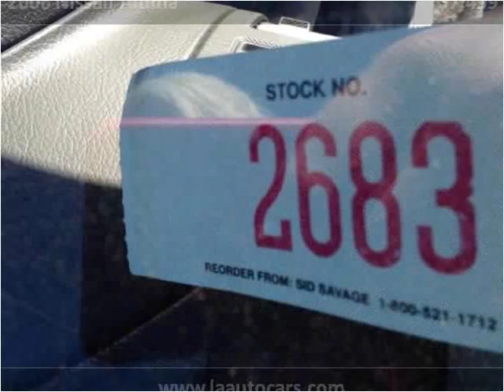2006 Nissan Altima Used Cars Las Vegas NV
This 2006 Nissan Altima is available from L.A. Auto Cars.